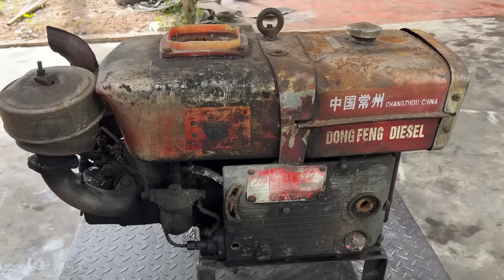Restoration An Old Rice Threshing Machine Abandoned From 1996s - Restoring Old Engine Details